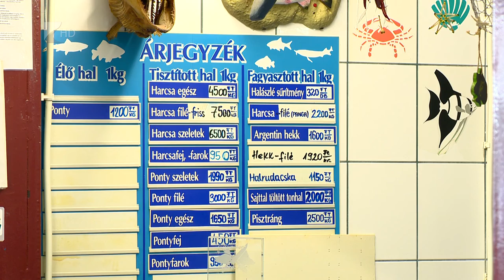Nincs tiszai hal - Kölcsey Tv